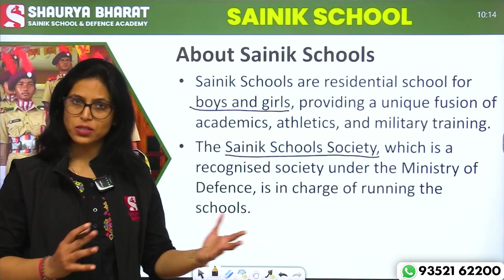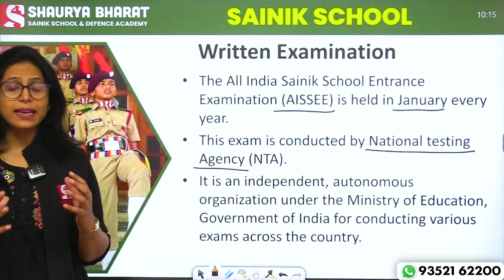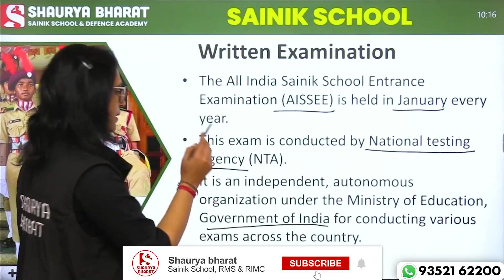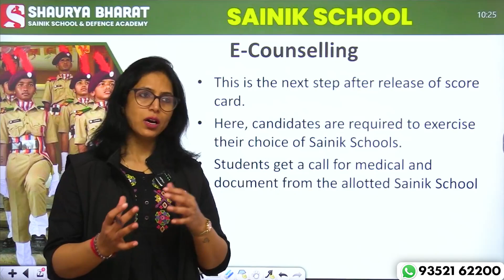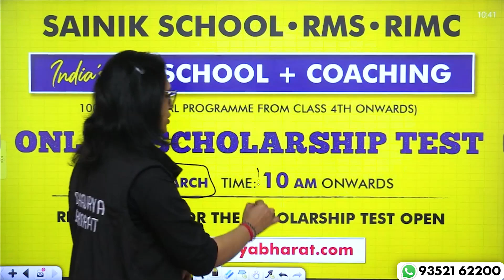"Sainik School Admission Process Demystified: Your Ultimate Guide"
Title: Discover the Sainik School Admission Process for Classes 6th and 9th on Shaurya Bharat Sainik School YouTube Channel

Description:
Welcome to the Shaurya Bharat Sainik School YouTube Channel, your gateway to understanding the prestigious admission process for classes 6th and 9th at Sainik Schools. Our channel provides valuable insights into the rigorous yet rewarding journey towards joining one of India's premier institutions dedicated to nurturing future leaders and patriots.

In these informative videos, we delve into the intricacies of the admission process, offering step-by-step guidance for aspiring candidates and their guardians. From understanding eligibility criteria and required documents to tips for excelling in entrance examinations and interviews, we cover it all.

Whether you're a parent seeking the best educational opportunities for your child or a motivated student eager to embark on a transformative educational journey, our channel serves as your comprehensive resource.

Join us on the Shaurya Bharat Sainik School YouTube Channel and embark on the path to academic excellence, character development, and a proud legacy of service to the nation.

Best online coaching for the following courses:

SCHOOLS:
  » Sainik School (AISSEE 2024) - Class 6 & 9
  » Rashtriya Military Schools (RMS CET 2024) - Class VI & IX
  » Jawahar Navodaya Vidyalaya (JNVST 2024) - Class 6th & 9th
  » RIMC

ARMED FORCES:
  » ARMY (GD/Clk/Tech/NA/Tdn/WMP)
  » AIR FORCE (Science & Others)
  » NAVY (AA/SSR/MR)
  » TA

PARAMILITARY:
  » COAST GUARD (AC/Sailor)
  » SSC (GD)

OFFICERS
  » NDA
  » CDS
  » AFCAT
  » CAPF (AC)